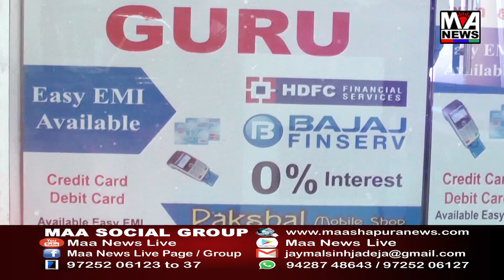અરવલ્લી જિલ્લામાં ચાલતી વિદેશી દારૂની લાઇન સામે પોલીસની કાર્યવાહી